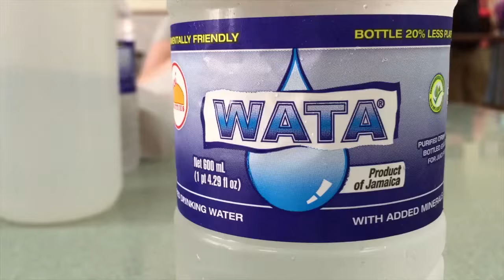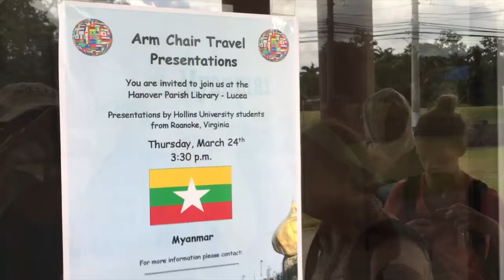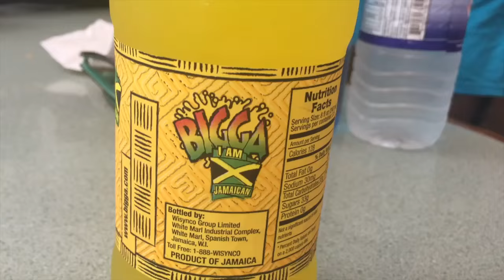One Student's Journey to Jamaica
Diana Foronda '17 was among the students who took part in the Jamaica Cultural Immersion Program during Hollins' Spring Break this year. In this video, she captures her experiences while engaging in a variety of community-based service projects in the town of Lucea on Jamaica's northwest coast.

Since 1988, Hollins has organized a mini Peace Corps project to an impoverished community in Jamaica. Students teach in local schools, serve in the local infirmary, refurbish community buildings, and work with children in a recreational capacity.